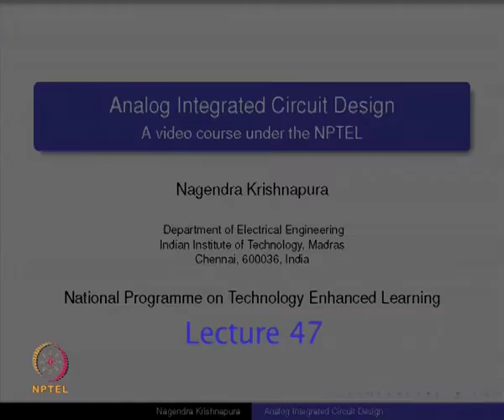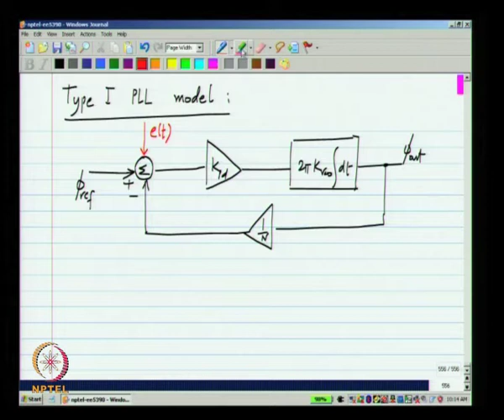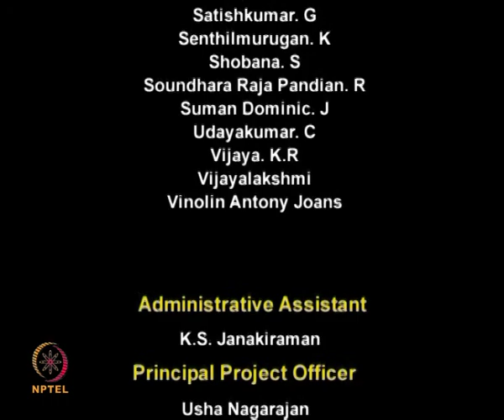Mod-01 Lec-47 Lecture 47